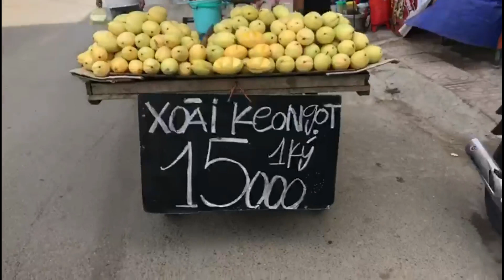Cô Giang Market / Street Market, Saigon, Việt Nam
31st December, 2018
Ho Chi Minh City / Saigon, Việt Nam
chợ cầu muối / Cô Giang Market / Street Market, Ho Chi Minh City